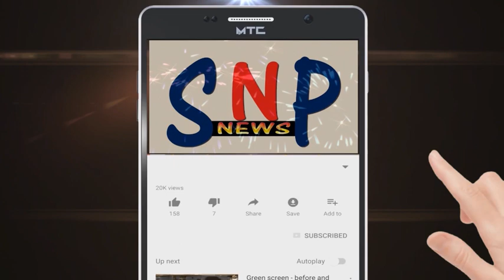ભરૂચ જિલ્લામાં કોરોનાનો કહેર ૧૦૦૦થી વધુ લોકોએ જીવ ગુમાવ્યા...તંત્રના ચોપડે મૃત્યુઆંક 33 ઉપર સ્થિર..